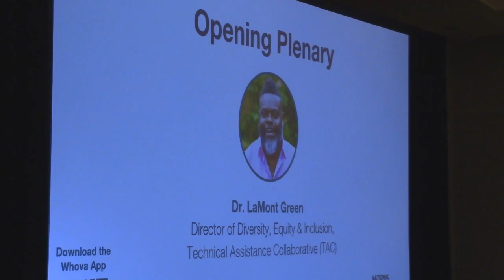National Lived Experience Leadership Conference 2024 Keynote Speaker Dr. LaMont Green in San Jose CA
Keynote Speaker: Dr. LaMont Green, Director of Diversity, Equity and Inclusion, Technical Assistance Collaborative (TAC)

Dr. LaMont Green (he/him) has nearly 20 years of experience helping local communities and governments identify and dismantle the persistent drivers of inequality in human services, homelessness, housing, behavioral health, and criminal justice systems.

Dr. Green is a person with lived experience of homelessness and a military Veteran.  He currently codirects Technical Assistance Collaborative's Systems Alignment Innovation Hub (SAIH), helping practice-based organizations in low-income and BIPOC communities expand and utilize the evidence base to improve health outcomes and reduce racial and social disparities.

Dr. Green also brings expertise in Department of Housing and Urban Development (HUD) homelessness programs, human-centered design, continuous quality improvement, and implementation science.  He is a nationally recognized racial equity leader, having spoken at numerous conferences to inspire action toward undoing institutional racism and other forms of oppression.  He received his Doctorate of Social Work from the University of Southern California with a focus on harnessing social innovation to address the Grand Challenge of Achieving Equal Opportunity and Justice for All.

Before joining TAC, Dr. Green was the Special Initiatives Director at the Seattle-King County (WA) Continuum of Care.  He led the Youth Homelessness Demonstration Program, which resulted in significantly fewer unaccompanied youth experiencing unsheltered homelessness and advanced young adult participation in governing, designing, and evaluating housing and supportive services.  Dr. Green is also a co-founder of the WA State Lived Experience Coalition.

"Thank you for joining us at the 2024 National Lived Experience Leadership Conference.  Destination: Home is honored and excited to co-host this year's National Lived Experience Leadership Conference alongside the National Coalition for the Homeless, for the first time on the West Coast!

We believe if we truly want to end homelessness, our solutions must be informed by and centered on those who have experienced homelessness firsthand because as with any issue, we cannot effectively solve problems we do not fully understand.

But when the work to address homelessness is led by lived experience, we can be sure solutions are more effective and equitable.  We hope this conference provides community, leadership and learnings in partnership with colleagues with lived experience; local and national leaders and activists all committed to building power and unity - and mobilizing for action.  And that this conference can be a part of a necessary sector and cultural shift towards truly prioritizing, elevating and supporting proximate leadership."

- Jennifer Loving, Chief Executive Officer, Destination: Home

"It is my honor to welcome you to the 2024 National Lived Experience Leadership Conference.  We are incredibly grateful to our partners at Destination: Home for their tireless efforts to make this a meaningful and impactful event.  We also extend our thanks to our impressive list of sponsors.  Our goal is to provide strategies to end homelessness in communities nationwide.  Our work to end homelessness has never been more critical, as our brothers and sisters across this country face numerous challenges- from skyrocketing housing costs and underemployment to a well-funded misinformation campaign and growing criminalization.

With these challenges increasing daily, we cannot afford to wait.  We hope that by Wednesday, you leave equipped with the tools to stand in solidarity with us in this movement.  We aim to confront the oppression and marginalization of vulnerable citizens in our communities, led by those of us who know homelessness firsthand through lived experience.  This conference is not a place to rest on past accomplishments but a forum for bold ideas that will push us in a new direction.  We cannot afford to celebrate while more people live on our streets than ever before.  It is up to us to change that.

Please enjoy yourself, make new connections, participate in activities, and forge a new path forward.  This is our conference!  Together, we can and must end homelessness and bring America home!"

- Donald Whitehead, Executive Director, National Coalition for the Homeless